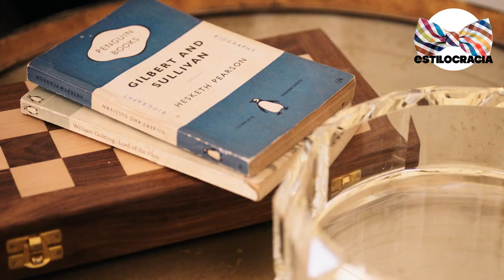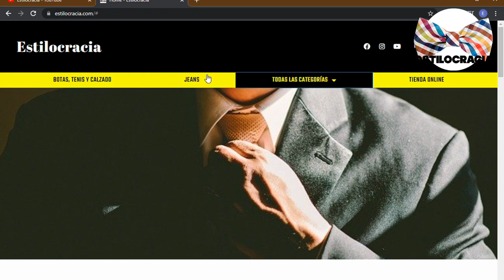SER atractivo sin SER guapo ♂︎👨‍🦱 !!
👉🏻 trucos para SER atractivo SIN ser GUAPO!!!

00:00 Introducción
01:09 Seguridad
01:47 Honestidad
02:21 Creatividad
02:53 No hay defectos
03:31 Talento

Visita nuestro sitio asociado de Amazon para productos de tu interés: